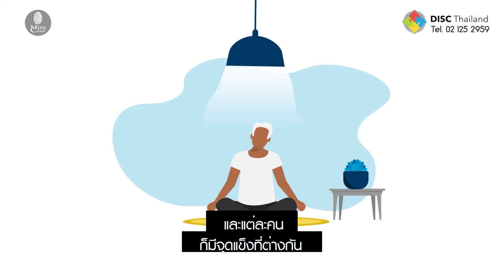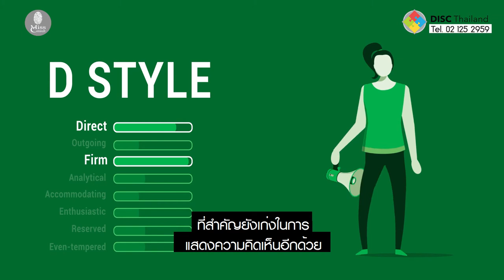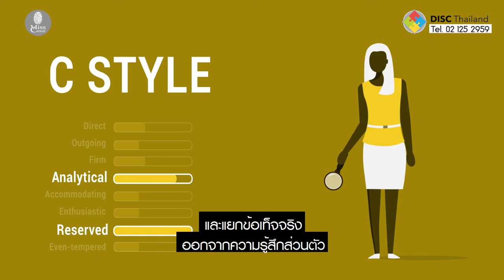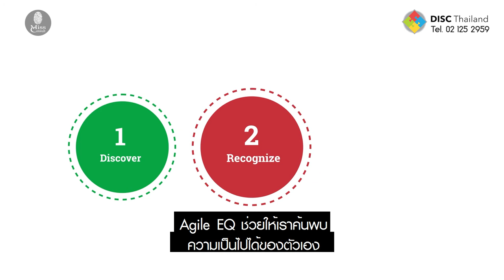Introduction to Agile EQ THAI SUB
Everything DiSC® Agile EQ แบบประเมินเพื่อการเข้าใจความฉลาดทางอารมณ์ของตนเอง และ เอกลักษณ์ของ EQ ในลักษณะต่างๆ ซึ่ง Agile EQ Training จะเป็นตัวช่วยให้คุณสามารถเข้าใจความฉลาดทางอารมณ์และอ่านอารมณ์ในแต่ละสถานการณ์ได้  และเป็นการพัฒนาความคล่องแคล่วให้คุณสามารถหยิบใช้กลยุทธ์ความฉลาดทางอารมณ์เพื่อรับมือสถานการณ์ได้อย่างเหมาะสมอีกด้วย